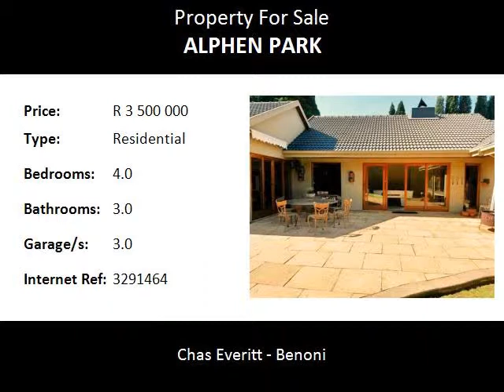4.0 Bedroom Residential For Sale in Alphen Park, Benoni, South Africa for ZAR R 3 500 000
Bedrooms: 4.0
Bathrooms: 3.0
Garages: 3.0
Price: R 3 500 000

Property Description:

2 Lounges, dining room and a family room.  Study.  4 Bedrooms and 3 bathrooms.
Lovely kitchen with a pantry.
3 Garages and 2 carports.
Staff quarters and pool.
Strong borehole.
Storage area which can be used as office space or a large granny flat.